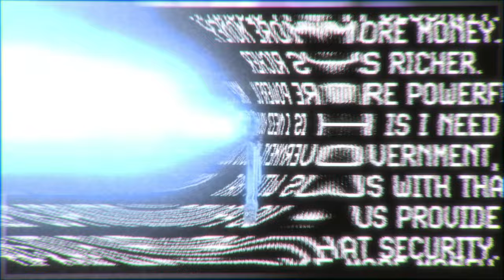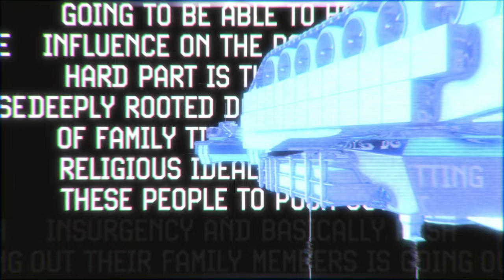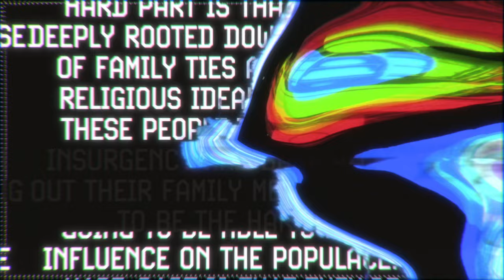2 deep_fact _mangangs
"With each upgrade in technology, our experience of the world is further reduced in complexity. The more advanced and predictive the smart-phone interface, the less a person needs to know to use it—or how it even makes its decisions. Instead of learning about our technology, we opt for a world in which our technology learns about us. It’s our servant, after all, so why shouldn’t it just do what it knows we want and deliver it however it can? Because the less we know about how it works, the more likely we are to accept its simplified models as reality. We lose sight of the fact that our digital tools are modeling reality, not substituting for it, and mistake its oversimplified contours for the way things should be. Elected officials are ridiculed as “wonks” for sharing or even understanding multiple viewpoints, the history of an issue, or its greater context. We forget that these are the people we’re paying to learn about these issues on our behalf. Instead, we overvalue our own opinions on issues about which we are ill informed, and undervalue those who are telling us things that are actually more complex than they look on the surface. They become the despised “elite.” It’s not the technology that’s scary. It’s what it does to the relations between people, like callers and operators, that’s scary." __DOUGLAS RUSHKOFF